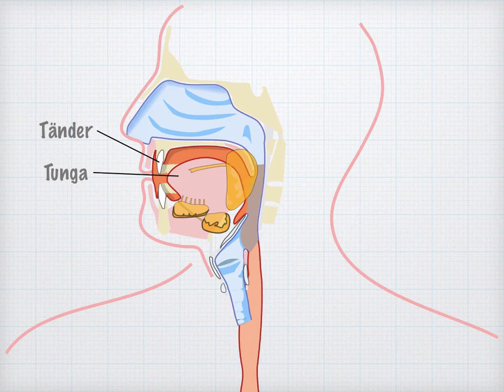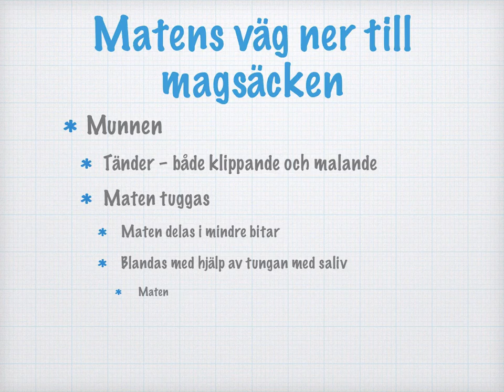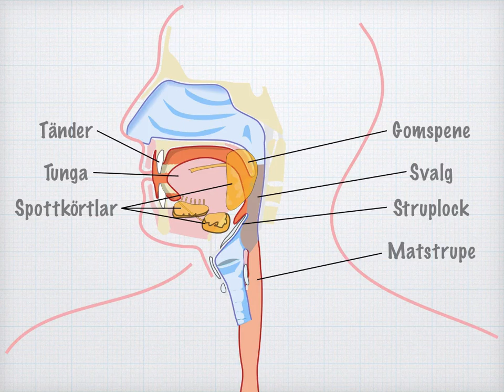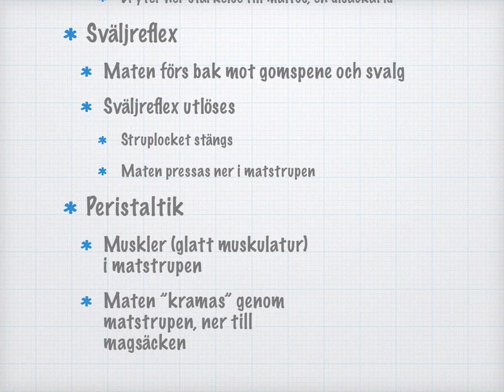Maten i mun och svalg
PDF-fil att fylla i tillsammans med videogenomgången finns på den här länken

Innehåll
0:00 Introduktion. Munnen
0:44 Tänder och tunga
1:22 Spottkörtlar och saliv
2:03 Gomspene och svalg. Sväljreflex
2:44 Matstrupen. Peristaltiska rörelser

Bildkällor:
• Översikt över matsmältningssystemet Av Digestive_system_diagram_en.svg: Mariana Ruiz Villarreal(LadyofHats), translated by Jens Ayton (Ahruman). (Digestive_system_diagram_en.svg) [Public domain], via Wikimedia Commons